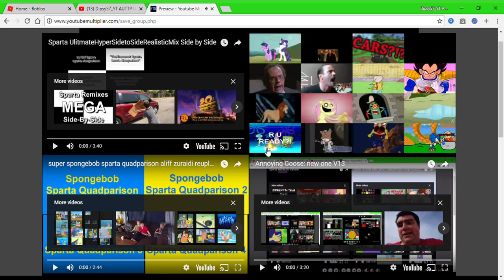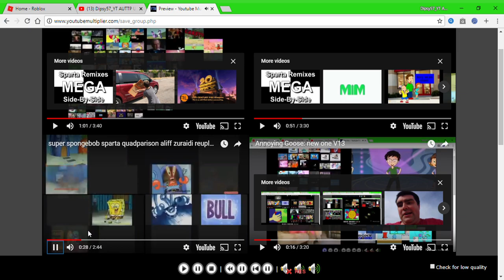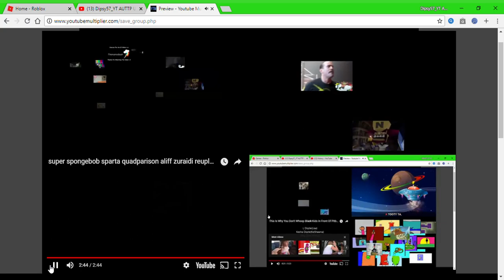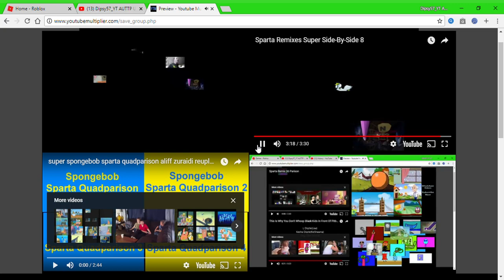Sparta UlitmateHyperSidetoSideRealisticMixBentlyMegaNoneHyper Side by Side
EAR RAPE INCOMING! DONT WEAR HEADPHONES!